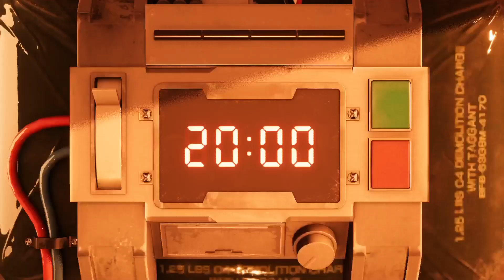Final Fantasy 7 Remake Scorpion Sentinel Boss Fight (No Healing)